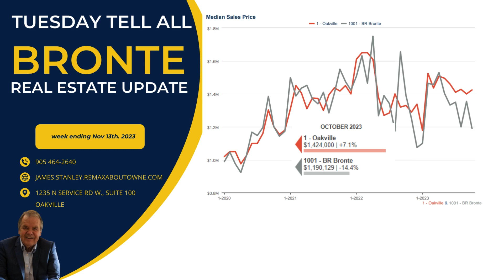Oakville Bronte Tuesday tell all for week ending Nov 13th, 2023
Welcome to this week's edition of the Oakville Bronte Tuesday Tell All for the week ending Nov 13th, 2023.
The Bronte neighborhood in Oakville is renowned for its charm, friendly atmosphere, and a strong sense of community. You'll find local shops, great schools, parks, and plenty of recreational opportunities within walking distance. The stunning lakeside location and the vibrant Bronte Village add to the allure of living in this picturesque neighborhood.